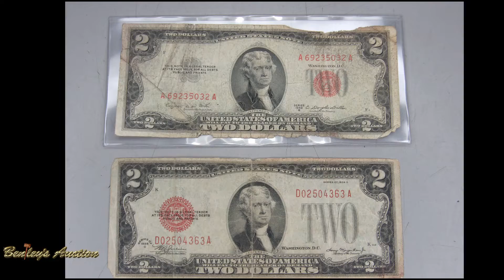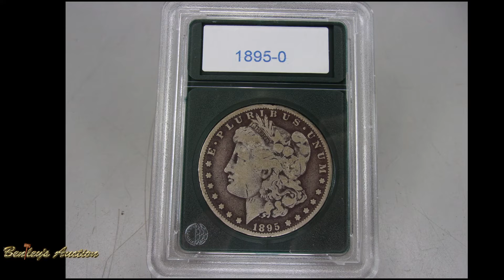1543 TX Thurman Estate Coin Collection Online Auction